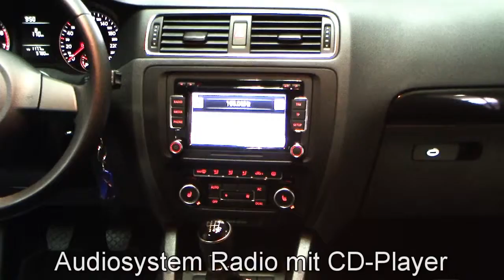Volkswagen Jetta 1 4 TSI Comfortline Deep Black Perleffekt CM092646 autohaus czychy